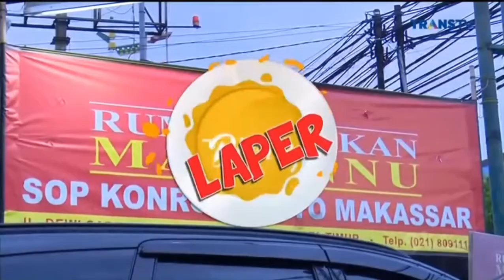Coto Makassar, Konro Bakar, Ikan Bawal Bakar - Rumah Makan Marannu, Cawang